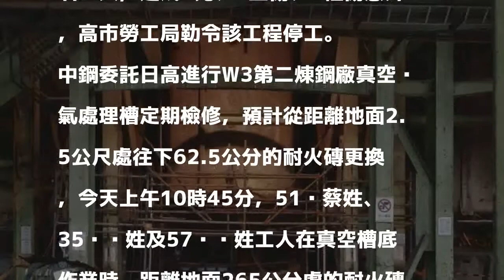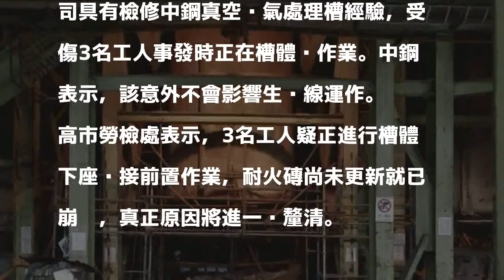中鋼真空槽耐火磚脫落釀1死2傷 高市府勒令停工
〔記者洪臣宏／高雄報導〕中鋼委託包商日高公司檢修真空脫氣處理槽，今天發生耐火磚疑似整片脫落，砸到下方作業的3名工人，造成1死、1重傷、1輕傷意外，高市勞工局勒令該工程停工。

發表評論評論如下。